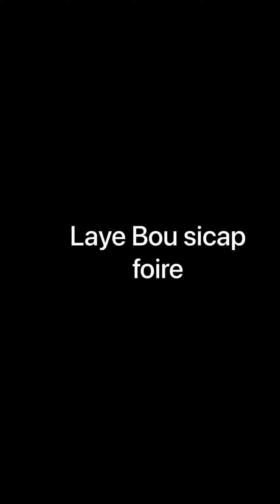Ambiance thia Sicap foire 🤝😊après Victoire lion 🦁 yiii vs Burkina ✊🏾go Gainde 🇸🇳🇸🇳😁🙏🏿🙏🏿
Rendez-vous en finale inchallah ✌🏽✌🏽✌🏽🤲🏾🤲🏾🇸🇳🇸🇳♥️♥️♥️